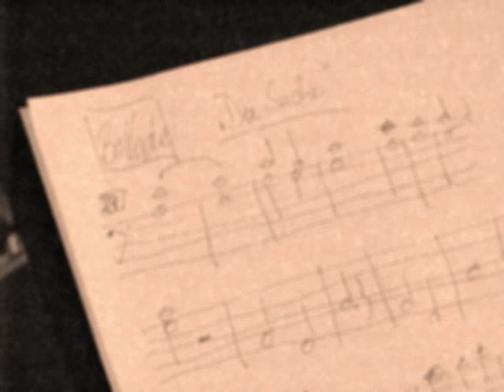JaN SiEVeRs "DiE SuCHe" (DeMo) - Videokontest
Gefühlvoller Song in Bildern ausgedrückt...